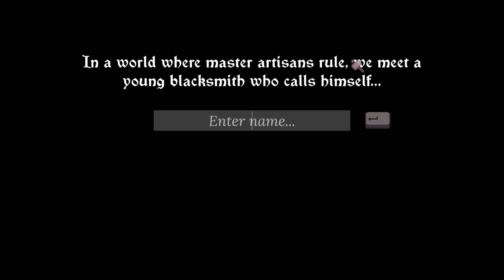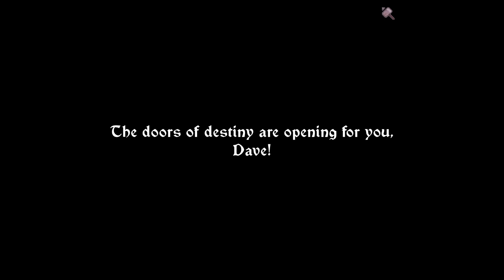While the iron's hot, Episode 1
Hey guys. a new game series starting up. This game is called While the iron's hot.

This game is a 2d side scrolling game. Your role is a Blacksmith.

If your interested in checking this game out of 300+ other games. This pretty much is a 1st come 1st serve basis.

I have a gift for you! Here is a 14-day trial to PC Game Pass and $5 to spend on games, accessories, and more in the Microsoft Store once you redeem.